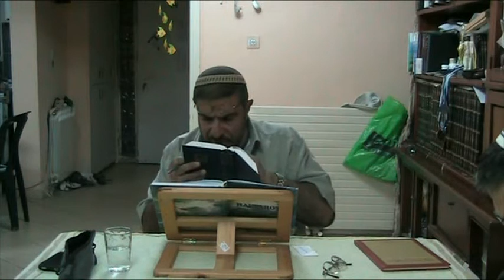HAFTARA BERESHIT LES SOURDS ET LES AVEUGLES DE L'HISTOIRE.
18 Vous qui êtes sourds, entendez; aveugles, ouvrez les yeux et voyez!
יח הַחֵרְשִׁים, שְׁמָעוּ; וְהַעִוְרִים, הַבִּיטוּ לִרְאוֹת
9 Les prophéties anciennes, voilà, elles sont' accomplies;
j'annonce des événements nouveaux, et avant qu'ils éclosent, je vous les fais connaître."
ט הָרִאשֹׁנוֹת, הִנֵּה-בָאוּ; וַחֲדָשׁוֹת אֲנִי מַגִּיד, בְּטֶרֶם תִּצְמַחְנָה אַשְׁמִיעַ אֶתְכֶם.
19 Qui est
aveugle, sinon mon serviteur, sourd, sinon le messager que j'envoie? Qui est aveugle comme le favori (du Seigneur), aveugle comme le serviteur de l'Eternel?
יט מִי עִוּרֵ כִּי אִם-עַבְדִּי, וְחֵרֵשׁ כְּמַלְאָכִי אֶשְׁלָח; מִי עִוֵּר כִּמְשֻׁלָּם, וְעִוֵּר כְּעֶבֶד יְהוָה
20 Tu as vu de grandes choses et tu n'as pas fait attention, tu avais les oreilles ouvertes sans rien entendre!
כ ראית (רָאוֹת) רַבּוֹת, וְלאֹ תִשְׁמֹר; פָּקוֹחַ אָזְנַיִם, וְלאֹ יִשְׁמָע
22 Et pourtant Israël est un peuple pillé et dépouillé: tous, on les a confinés dansdes fosses et relégués dans des cachots; on les a spoliés et nul ne les a protégés, on a fait main basse et nul n'a dit: "Rendez gorge!"
כב וְהוּא, עַם-בָּזוּז וְשָׁסוּי, הָפֵחַ בַּחוּרִים כֻּלָּםוּבְבָתֵּי כְלָאִים הָחְבָּאוּ; הָיוּ לָבַז וְאֵין מַצִּיל, מְשִׁסָּה וְאֵין-אֹמֵר הָשַׁב
ch 43
ô Israël! Ne crains rien car je vais te libérer; je t'ai appelé par ton nom, tu es à moi!
יִשְׂרָאֵל: אַל-תִּירָא כִּי גְאַלְתִּיךָ קָרָאתִי בְשִׁמְךָ לִי-אָתָּה
5 Ne crains point, je suis avec toi! Du Levant je ramènerai tes enfants et du Couchant je te rassemblerai. 6 Je dirai au Nord: "Donne!" au Midi: "Ne les retiens pas! Ramène des pays lointains mes fils, et des confins de la terre mes filles
ה אַל-תִּירָא, כִּי אִתְּךָ-אָנִי: מִמִּזְרָח אָבִיא זַרְעֶךָ, וּמִמַּעֲרָב אֲקַבְּצֶךָּ. ו אֹמַר לַצָּפוֹן תֵּנִי, וּלְתֵימָן אַל-תִּכְלָאִי; הָבִיאִי בָנַי מֵרָחוֹק, וּבְנוֹתַי מִקְצֵה הָאָרֶץ
8 Laissez sortir ce peuple qui était aveugle, quoiqu'il eût des yeux, et sourd, quoiqu'il eût des oreilles!
ח הוֹצִיא עַם-עִוּרֵ, וְעֵינַיִם יֵשׁוְ חֵרְשִׁים, וְאָזְנַיִם לָמוֹ;